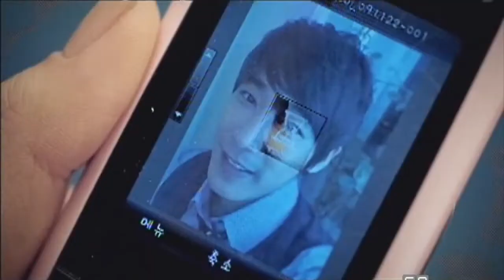T ara 2009 Like The First Time 처음처럼 720p